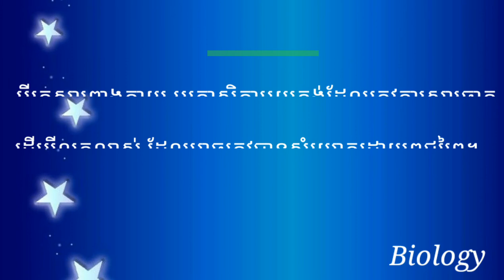ពន្យល់ពាក្យ ជីវវិទ្យា, អូវុល, អូស្យូម, អូសូត្រូប Explain the words Biology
Help Biology students understand the words Biology as well as keywords without having to spend time asking others or looking in books